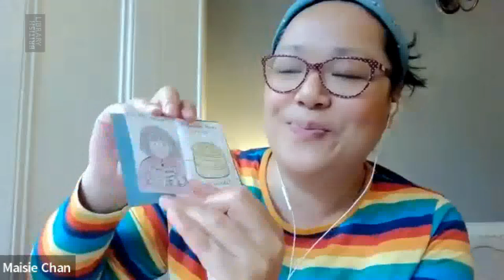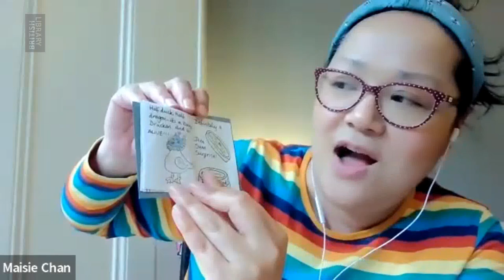Maisie Chan's handmade library book, Danny Chung’s Dim Sum Surprise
Nai Nai and Danny love delicious dim sum, but what’s inside when their order arrives? Find out in this gorgeous handmade book from Maisie Chan.